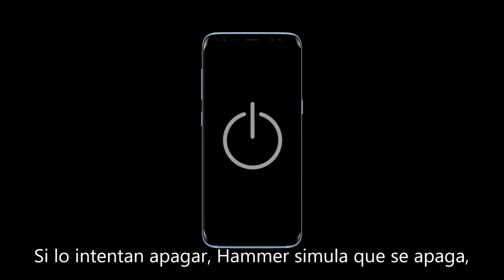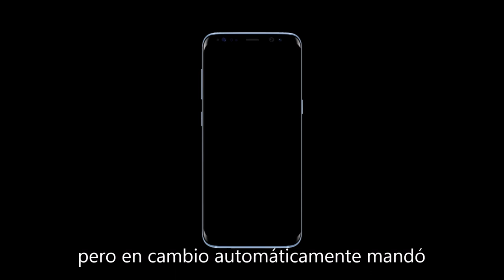Hammer Security app